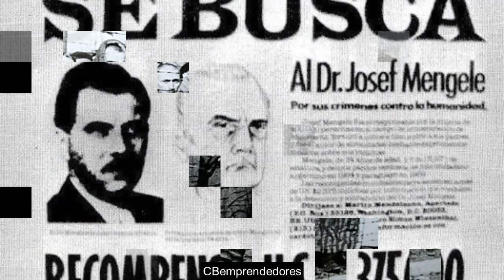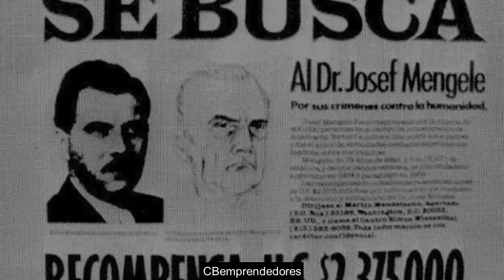🔴 Crónica negra: El doctor Mengele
Josef Mengele, Gunzburgo, 16 de marzo de 1911-Bertioga, 7 de febrero de 1979) fue un oficial alemán de las Schutzstaffel (SS) y médico durante la segunda guerra mundial. Se le recuerda esencialmente por sus actos en el campo de concentración y exterminio de Auschwitz, donde realizó experimentos mortales con prisioneros, y fue miembro del grupo de médicos que seleccionaba víctimas para ser ejecutadas en las cámaras de gas.

Antes de la guerra, Mengele había obtenido doctorados en Antropología y Medicina y comenzado una carrera como investigador. Se afilió al Partido Nazi en 1937 y a las SS en 1938. Al comienzo de la segunda guerra mundial fue asignado como oficial médico de batallón, pero a principios de 1943 se trasladó al servicio de campos de concentración y fue destinado a Auschwitz. Allí tuvo la oportunidad de realizar experimentos genéticos con humanos, muchas veces sobre gemelos, sin tener en cuenta el bienestar y la seguridad de sus víctimas.​ Debido al avance del Ejército Rojo por Polonia, Mengele fue trasladado 280 km al oeste al campo de concentración de Gross-Rosen el 17 de enero de 1945, diez días antes de la llegada de las tropas soviéticas a Auschwitz.